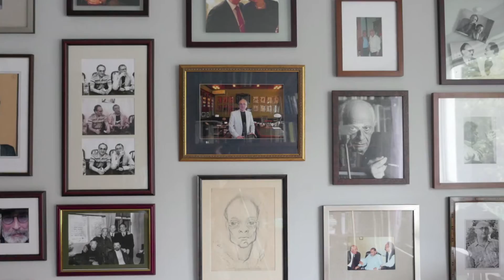Anatoly Smeliansky lectures @ Arlekin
Arlekin Players Theatre and Igor Golyak Acting Studio present:

Russian theatre of the 20th century: a cardiogram by Dr. Anatoly Smeliansky.

Open university lecture series.